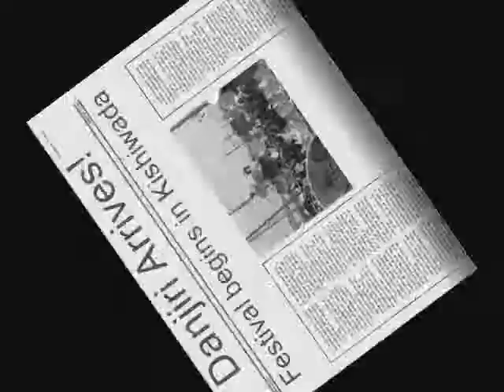Danjiri Festival 2003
Danjiri Matsuri are cart-pulling festivals held in Japan. The Kishiwada Danjiri Matsuri is probably the most famous.